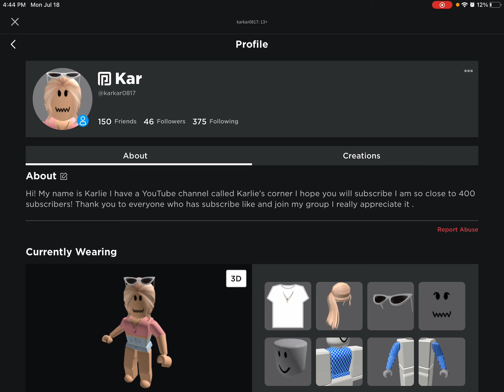Please join me!